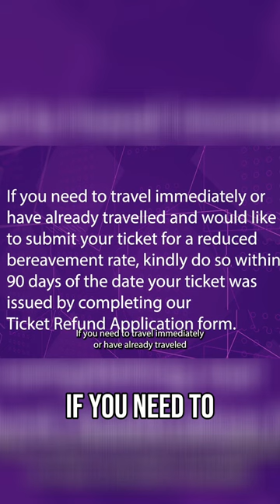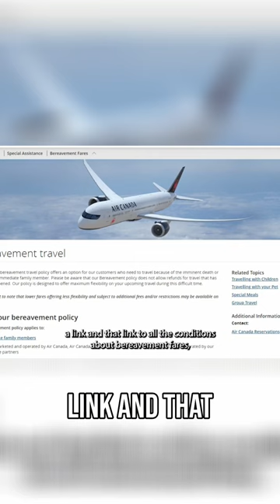AI Chatbots: When Compassion Meets Confusion in Customer Service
Are AI chatbots a ticket to hassle-free customer service?  We dive into the Air Canada fiasco where an AI-powered chatbot dished out bogus bereavement fare info, leaving a grieving passenger high and dry (and out of pocket).

-  AI Reality - the Odd Robocall
-  The Toronto Flight Chatbot Overcharge
- Peole don't trust AI. yet.
-   Google's Weird AI Overviews and $1 Chevy Tahoe trucks?
-   Beyond AI Hype, most think it's unreliable
-   OpenAI Melodramas seep into Super Alignment
-   Air Canada pays for the AI Chatbot error
-   TGI - Trusted General Intelligence is what we want